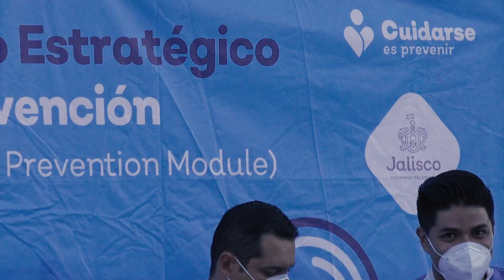Color del Futbol - Chivas vs América | Cuartos de Final - Guard1anes 2020 | Liga BBVA MX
¡Vive el ColorDelPartido!

Encuentro en el Estadio Akron, en una edición más del ClásicoNacional entre Club América y Chivas, que nos brindó grandes emociones. Cristian Calderón fue el encargado de hacer vibrar a la afición. Vive este encuentro desde una óptica diferente.